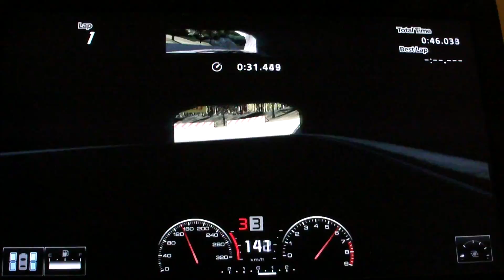Castrol tom's supra trial mountain.MTS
time trial on trial mountain with the castrol tom's supra '97
equipped with a high rpm turbo and racing soft wheels.
lap could've been faster cuz the tires weren't warmed up.
stock settings..